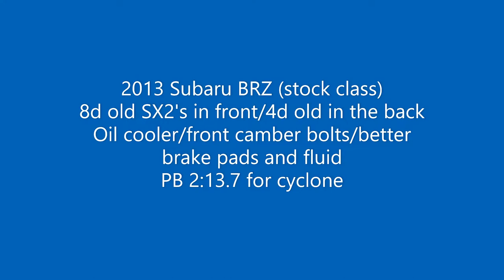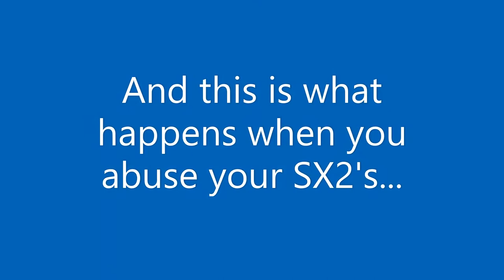20191214 Thunderhill Cyclone Stock BRZ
2019 Rd 10 86Drive Challenge: Stock Class
Stock 2013 BRZ w/camber bolts, better brake pads/fluid and oil cooler.
GT Radial SX2 225ZR17 (TW260)
2:13.7 with toasted tires